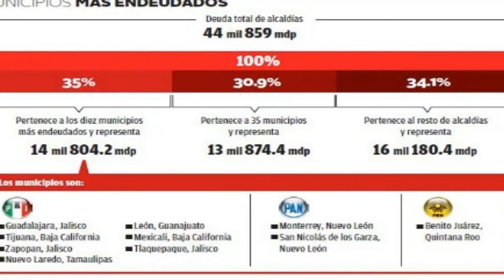DOBLE MORAL DEL PRI